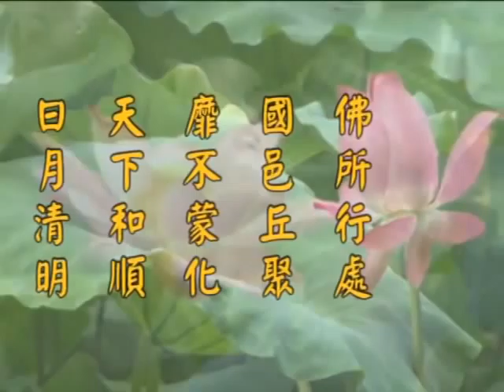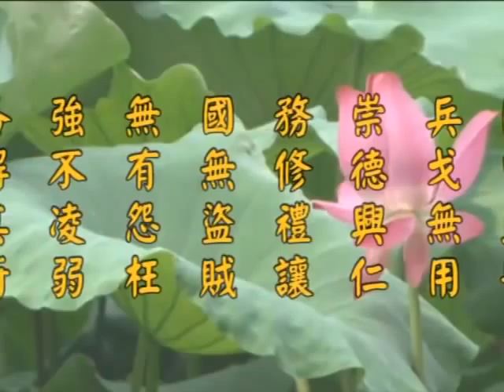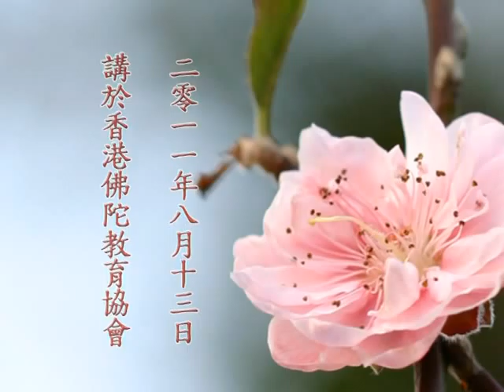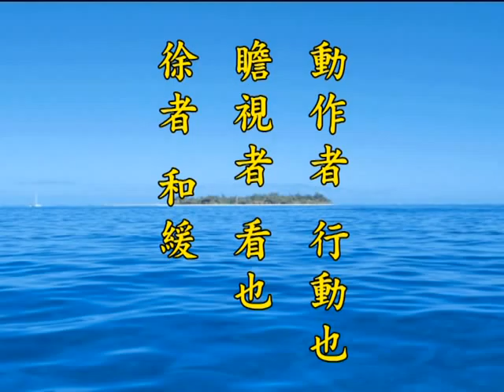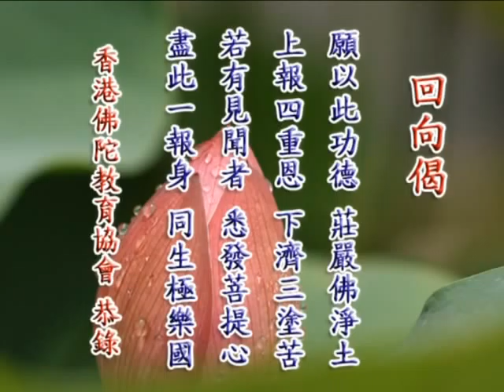《淨土大經解演義》第５３８集(未上字幕) 淨空法師2010第11次宣講無量壽經